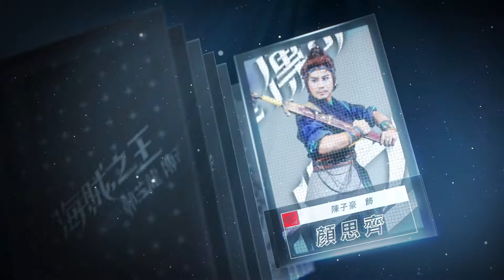海賊之王_預告 5分鐘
從半空盪落的海盜
兩艘戰艦直接開上舞台
陸地瞬間化為海底世界
最具臨場震撼的沉浸式大型舞台製作《海賊之王--鄭芝龍傳奇》
為您重現鄭芝龍波瀾壯闊的人生
航向17世紀驚滔駭浪的海上戰役史詩！
藝術總監│陳勝福
製作人│陳昭賢
編劇、導演│故事工廠黃致凱
共同編劇│王瓊玲
📍高雄場演出陣容
鄭芝龍 | 孫翠鳳 飾
李旦 | 朱陸豪 飾
李好 | 陳昭婷 飾
顏思齊 | 陳子豪 飾
翠蘭 | 晨翎 飾
劉香 | 李郁真 飾
鄭芝虎 | 林木森 飾
鄭芝鳳 | 王婕菱 飾
田川松 | 姜琬宜 飾
知府、荷蘭長官 | 郭耀仁飾
許心素 | 吳米娜 飾
翠玉 | 黃筱媛 飾
舅舅、熊文燦 | 陳勝發 飾
鄭父、翁老闆 | 邱明彰 飾
宦官、濱田彌兵衛 | 陳彥名 飾
荷蘭長官 | 林少竣、周予寬 飾
俞總兵 | 陳子謙 飾
少年鄭森 | 陳玄家 飾
📍演出資訊
2022年4月16日(六)14:30、19:30
2022年4月17日(日)14:30
衛武營國家文化藝術中心(歌劇院)
購票連結

📍臺南場演出陣容
鄭芝龍｜孫翠鳳 飾
李旦｜朱陸豪 飾
李好｜陳昭婷 飾
顏思齊｜陳子豪 飾
翠蘭｜晨翎 飾
劉香｜李郁真 飾
鄭芝虎｜吳米娜 飾
鄭芝鳳｜王婕菱 飾
田川松｜姜琬宜 飾
知府、荷蘭長官｜韋以丞 飾
翠玉｜黃筱媛 飾
俞總兵｜陳子謙 飾
許心素｜柯進龍 飾
📍演出資訊
2022年4月30日(六)14:30、19:30
2022年5月1日(日)14:30
台南文化中心*預計3月底開賣